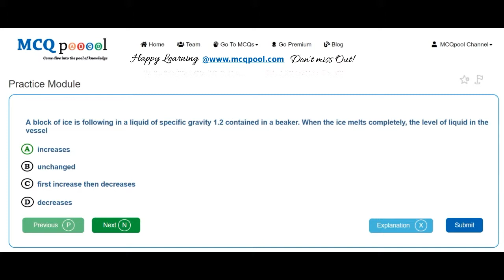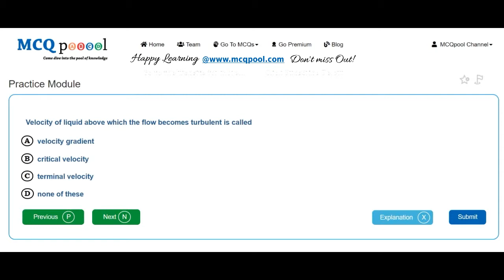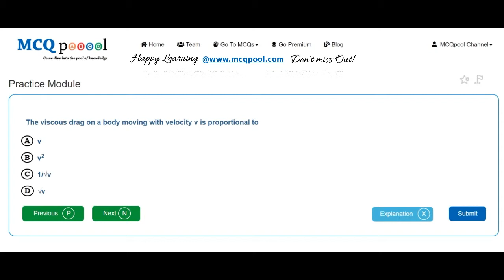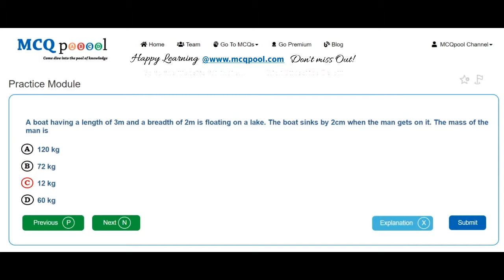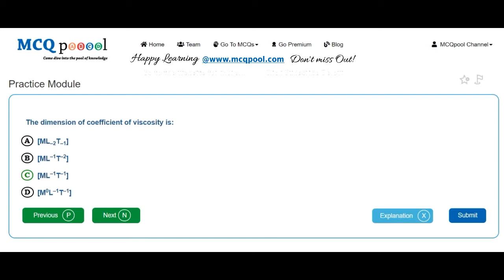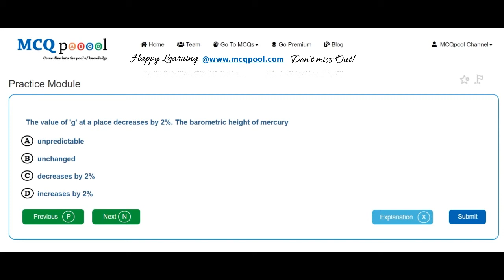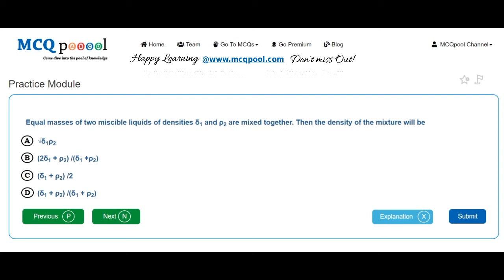Quiz/MCQs on Physics - Viscosity -MCQ Quick Revision Series Free MCQs @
For more details on how to do so, please visit:
Multiple Choice Questions MCQs on Physics - Viscosity for A levels/+2/Plus 2/High School/Intermediate levels/ PreMed PreEng Entrance